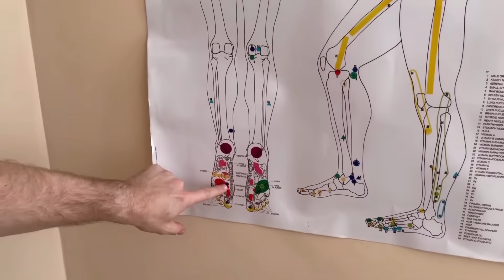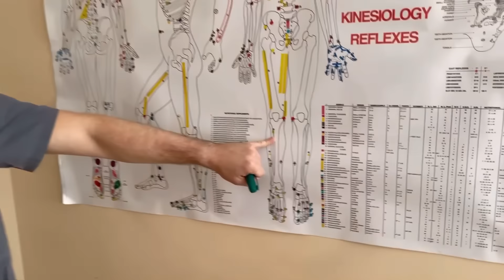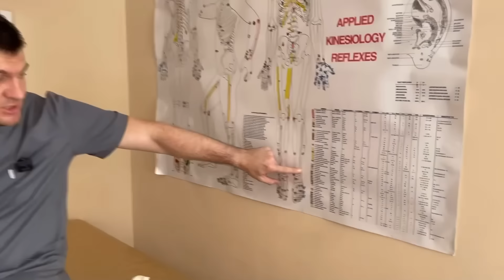Point of immortality. My grandfather massages it and is now 117 years old. Watch now!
Hello, I'm Doctor Alekseev - a neurologist, kinesiologist, and chiropractor. In this video I will tell you about the 5 points of immortality on your body. I will show you where and what to press and massage, and after that you will be surprised by the results and how you feel, and what strong health you will have. There are many different points in our body that are responsible for different organs, parts of the body and your well-being. Therefore, if you want to be healthy, young, and active, I recommend watching this video from beginning to end.